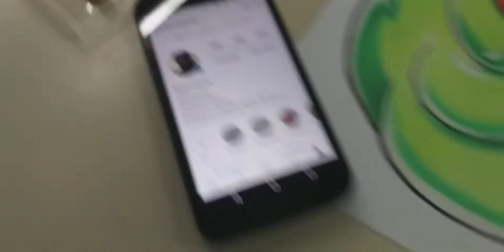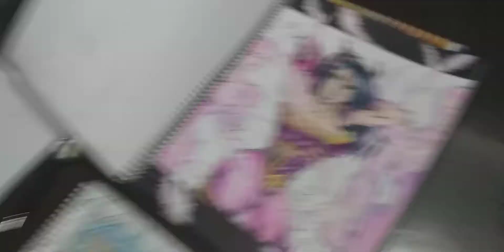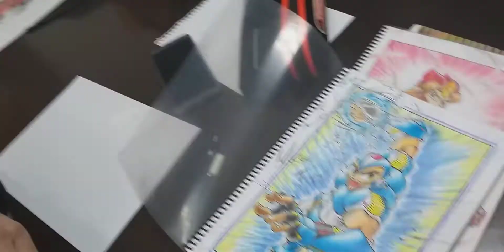Na sala terceira temporada 2019